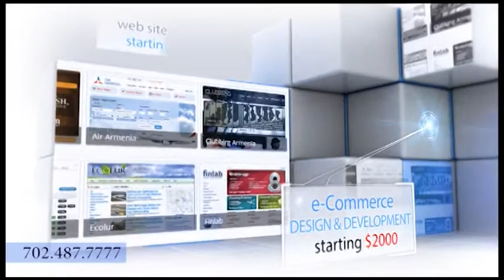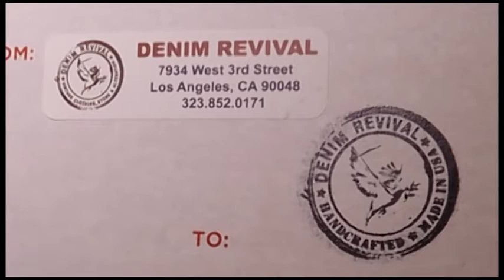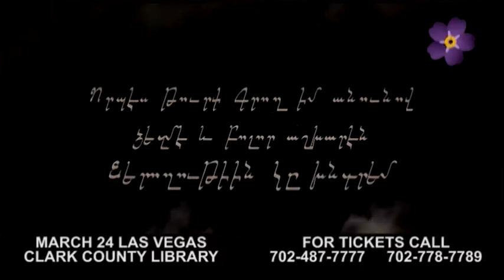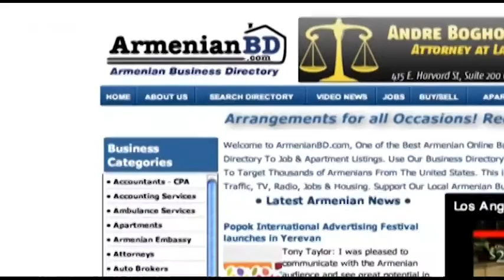MER SHOW WITH HASIM ROCK RAHMAN